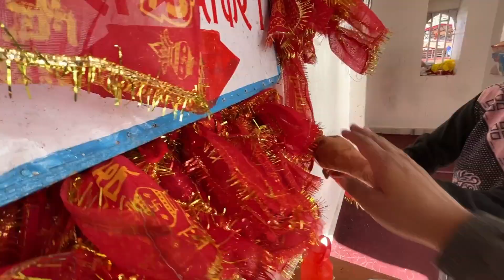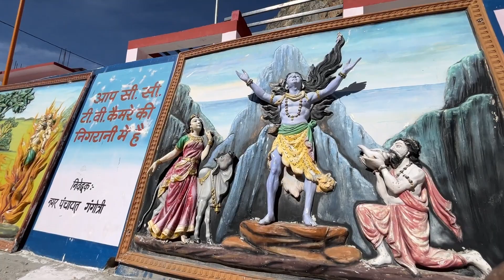GANGOTRI : Gangotri Yatra | Gangotri Dham || Gangotri Registration || Char Dham Yatra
Certainly! The Gangotri Dham Yatra is a sacred pilgrimage to the Gangotri temple, dedicated to Goddess Ganga, located in the state of Uttarakhand, India. Here's some general information and tips for the Gangotri Dham Yatra in 2023:

Gangotri Dham Yatra 2023:
1. Location:
Gangotri is situated in the Uttarkashi district of Uttarakhand, India. The temple is located at an elevation of about 3,100 meters above sea level.

2. Opening Dates:
The Gangotri temple usually opens in late April or early May, marking the beginning of the Char Dham Yatra season.

3. Yatra Route:
The traditional route involves reaching Haridwar or Rishikesh and then proceeding to Uttarkashi by road. From Uttarkashi, the journey continues to Gangotri.

4. Accommodation:
Make arrangements for accommodation in advance, as the pilgrimage attracts a large number of devotees. There are guesthouses, dharamshalas, and hotels available in Gangotri.

5. Climate:
Be prepared for cold weather, especially in the evenings and early mornings. Pack accordingly with warm clothing.

6. Altitude Sickness:
Gangotri is at a high altitude, so it's important to acclimatize properly. Take it slow, stay hydrated, and consult a doctor if you have any health concerns.

7. Local Customs:
Respect the local customs and traditions. Follow the guidelines provided by the temple authorities.

8. Essentials to Carry:
Warm clothing
Comfortable walking shoes
Medications
ID proofs
Snacks and water
Flashlight
9. Pooja Timings:
Check the temple's opening and closing timings. Participate in the evening Ganga Aarti for a spiritual experience.